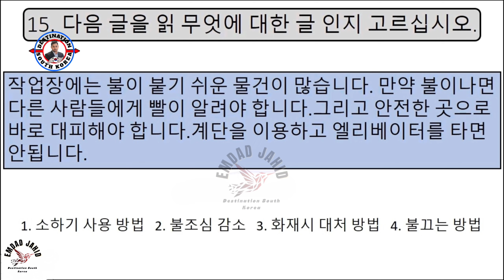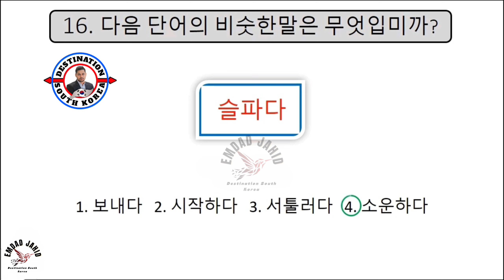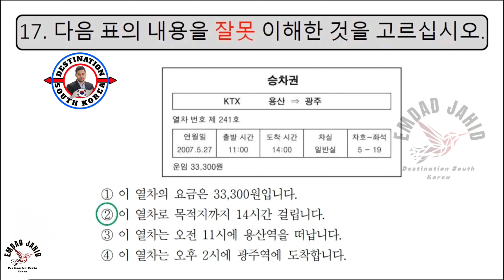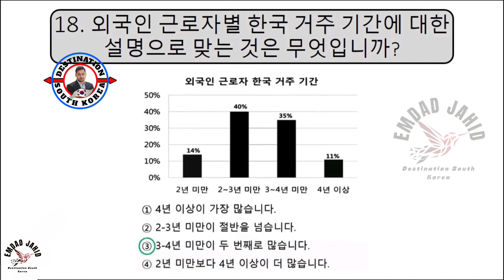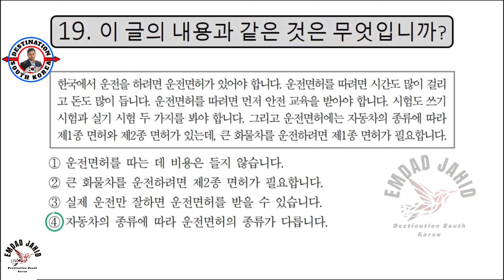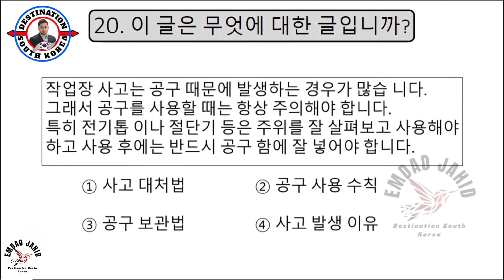UBT EXAM MODEL TEST - 114 | UBT Exam Model Questions Reading Test | Korean Language Exam Tutorial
Eps Topik UBT Exam-2023 / New Model Question / Live Test | SET-140QuestionsAnswer,
EPS TOPIK READING TEST 2021:ACTUAL KLT EXAM READING /WITH AUTO FILL ANSWERS.
EPS-TOPIK UBT পরীক্ষার নমুনা | UBT Exam Sample | Korean Language EPS-TOPIK UBT Online Exam,
EPS TOPIK TEST KOREA | Listening Test Part-8 | 20 Questions 듣기 20 문항 EPS Exam,
EPS TOPIK TEST KOREA | Listening Test Part-20 | 20 Questions 듣기 20 문항 EPS Exam,
দ্রুত কোরিয়ান শব্দ মুখস্থ করার টেকনিক জেনে নিন । EPS TOPIK । UBT EXAM ।,